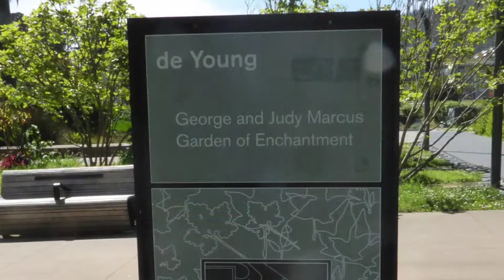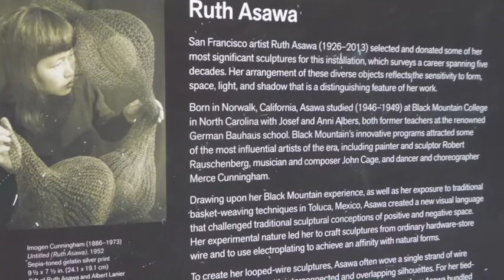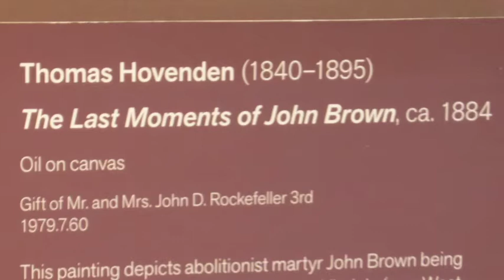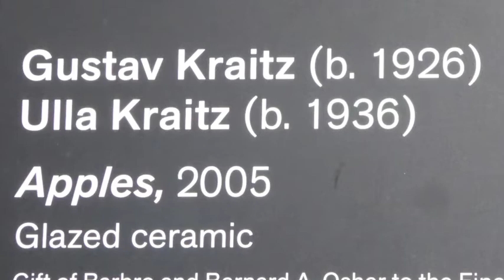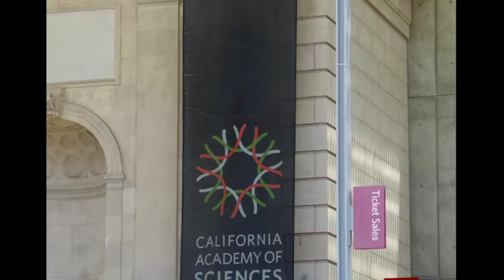California Trip - Golden Gate Park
This video is about a day at Golden Gate Park visiting the De Young art museum and the Acadamy of Science museum